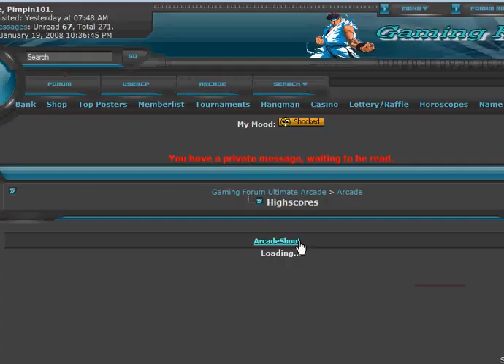I Got How Much!!!!??? (Monkey Dude)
Highest Score On YouTube. (Ive also gotten 3 quadrillion on this before at gaming-forum.org)